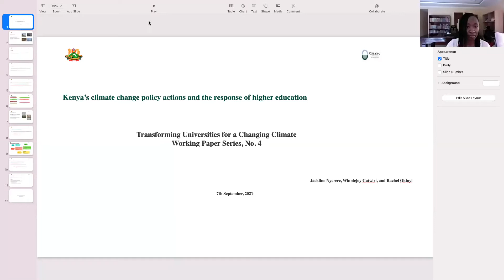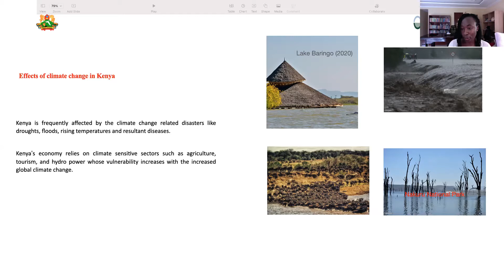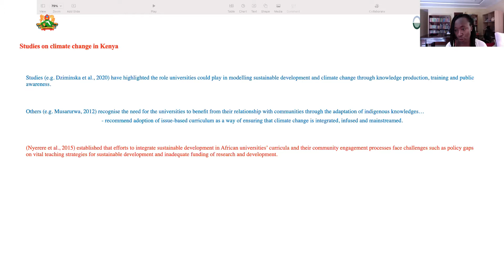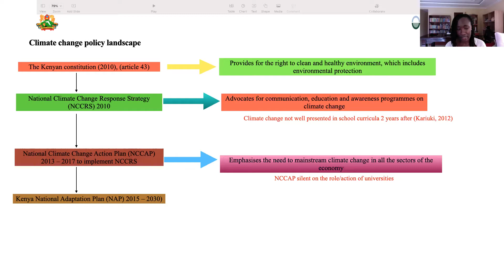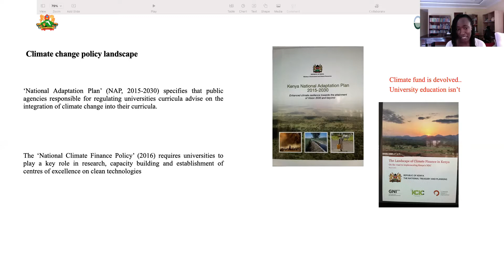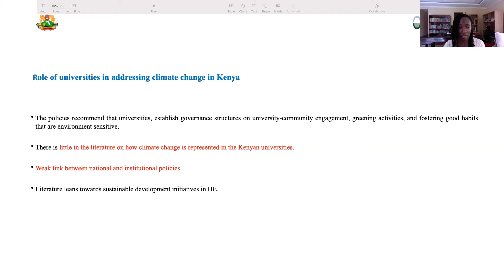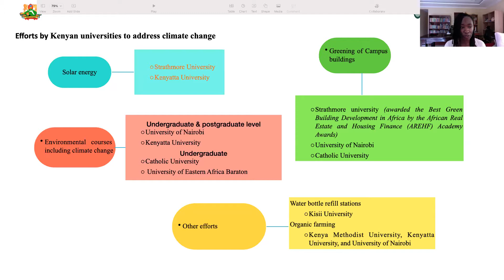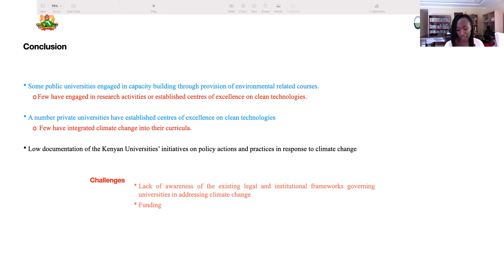Kenya’s climate change policy actions and the response of higher education